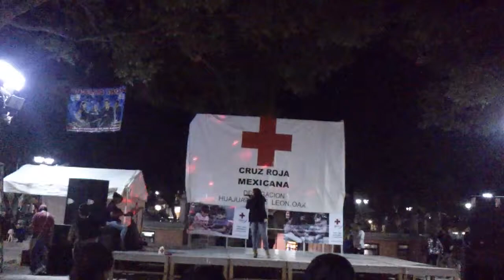What up en la voz de CHELY integrante de ANSELMO SHOW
PARTICIPANDO EN LA COLECTA ANUAL DE LA CRUZ ROJA MEXICANA DELEGACION HUAJUAPAN .MUCHAS GRACIAS POR LA INVITACION